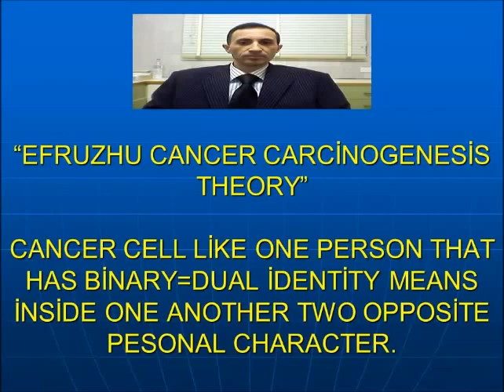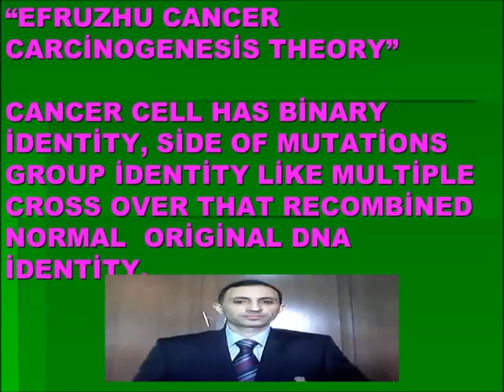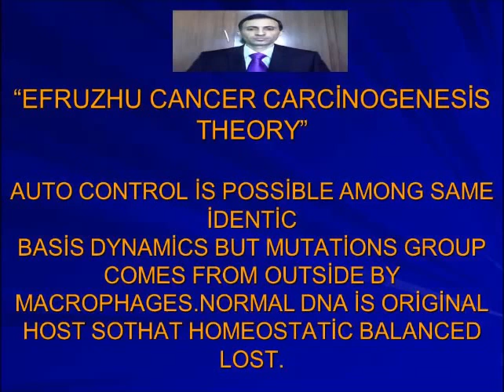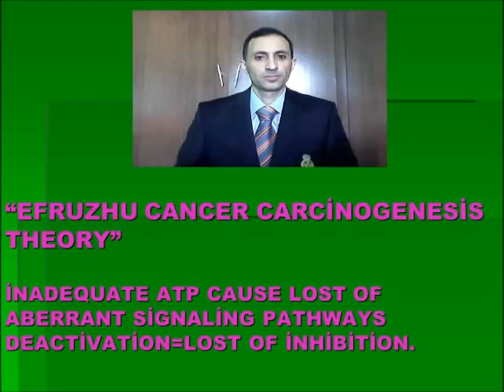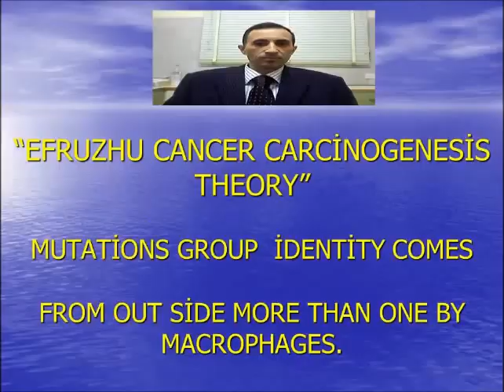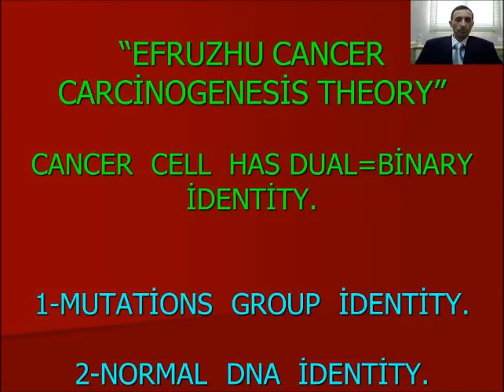EFRUZHU CANCER THEORY PHOTOPİCTURE